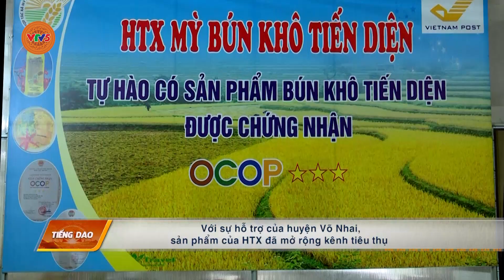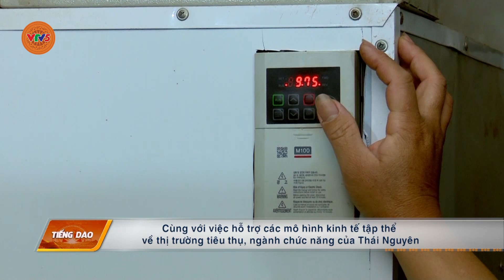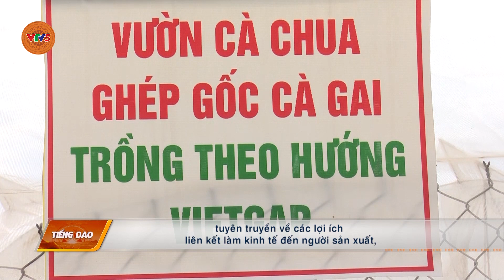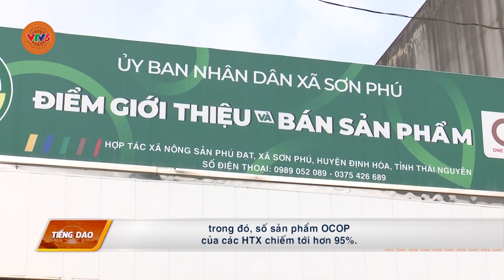[TIẾNG DAO] ĐẨY MẠNH LIÊN KẾT TRONG KINH TẾ TẬP THỂ Ở MIỀN NÚI | VTV5